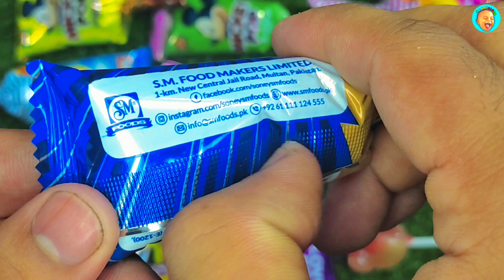(ASMR) Jolly Rancher Mickey pop Lollipops Unpacking 🍭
(ASMR) Satisfying JOLLY RANCHER lollipop unpacking 🍭

in This Video you will enjoy jolly rancher lollipop unpacking ASMR This video is only for kids Entertainment purpose who love Candies and lollipops
Copying or uploading this video on other platforms
or channel is prohibited so don't use it

lollipop Cartoon
ASMR lollipop candy
Candy Videos for babies
Lollipop Wala
lollipops cartoon

kids,
kids videos for kids,
kids cartoons,

kids channel,
kids drawing,
kids fun tv family,
kids fun tv videos,
cartoon
cartoonz,
cartoons for kids
cartoon bhoot,
cartoon baby,
cartoon dikhao,

cartoon cocomelon,
asmr slime,
Disney Land
Disney Cartoon
Disney plus

kids learn world Ghost bhootiya Bhoot indian India Bhoot cartoon shorts YouTube shorts YouTube satisfying ASMR sounds vidy

comiquita de yolo aventuras  docinho de arroz
mario reels for kids
diyminiaturecardboardhouse
acche acche cartoon
babies laughin
cartoon movies,
cartoon network,
cartoon acche acche,
a cartoon's life,
cartoon bhoot,
cartoon baby,
cartoon cocomelon,